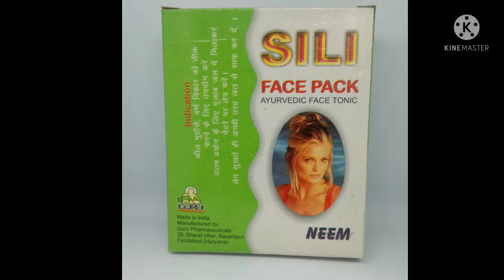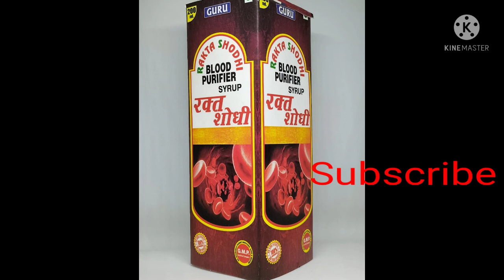पिम्पलस|मुहांसे क्यों निकलते हैं?@E24channel जानिए कारण और उपचार,GuruAyurveda.DrVirenderMadhan. in hindi.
पिम्पलस|मुहांसे क्यों निकलते हैं?
मुहांसे_क्यों_निकलते_हैं,चेहरे पर किल मुहांसे क्यों निकलते हैं,किल मुहांसे ज्यादा क्यों निकलते हैं,मुँहासे क्यों निकलते है जानिए कारण और उपचार,मुंहासे क्यों होते हैं,पिंपल क्यों होते हैं,पिंपल्स क्यों आते हैं,बार बार मुंहासे क्यों आते है,पिंपल्स क्यों बढ़ते हैं,पिंपल क्यों होते है,जवानी में निकलते हैं